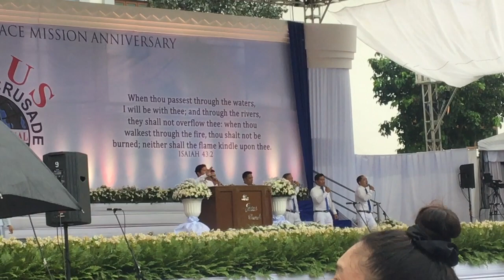JMCIM 23rd VTPMA JOYFUL SONG